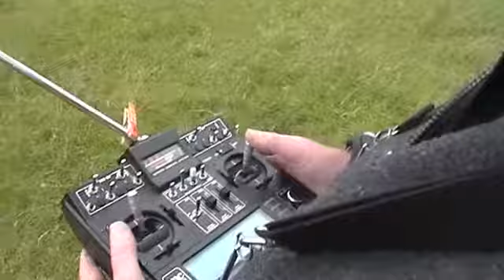Geoff Pearce - Model Glider Flying - Shaftesbury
Flying a model glider with Geoff Pearce near Shaftesbury.